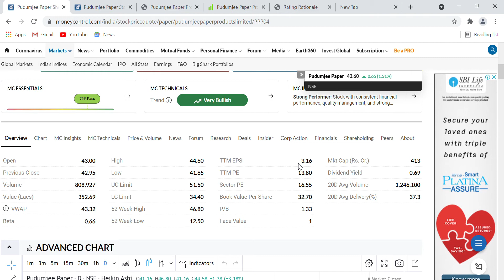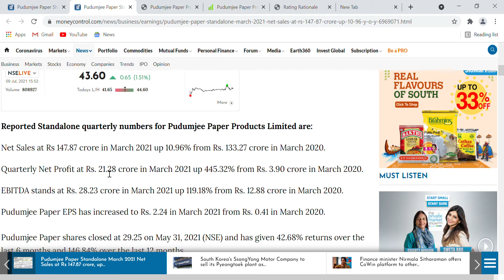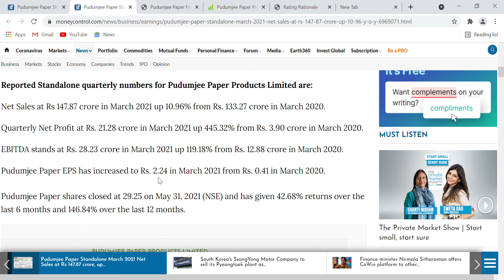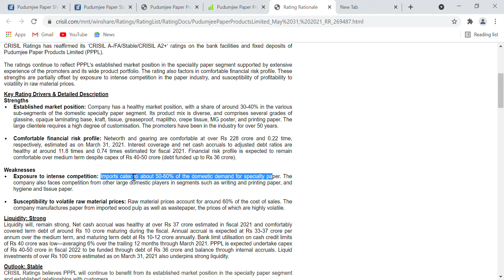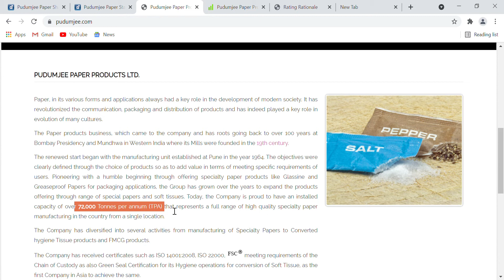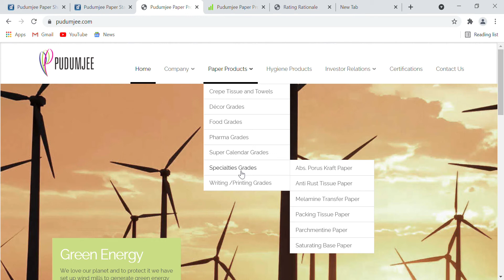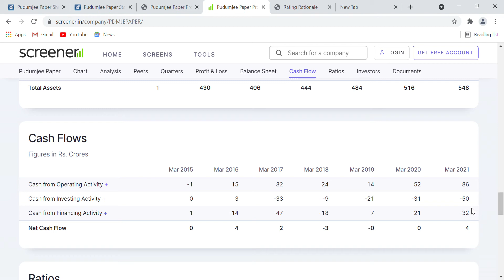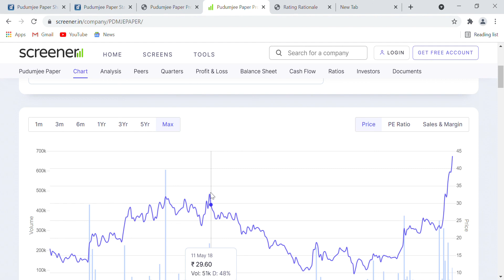Pudumjee Paper Products Ltd. latest share news | paper industry giant | multibagger | ready to fly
consult financial advisor before investing.
happy investing.